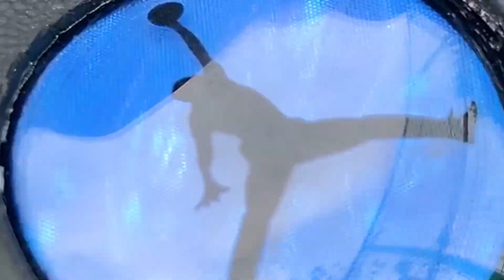Air Jordan 13 Royal Blue & Hyper Royal [sneaker mv]